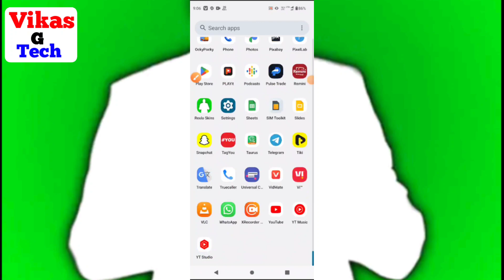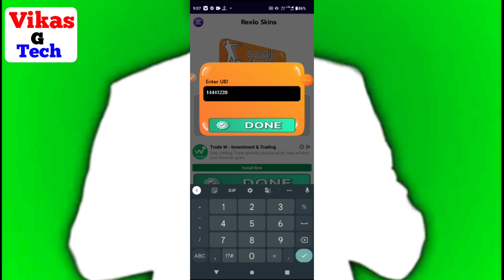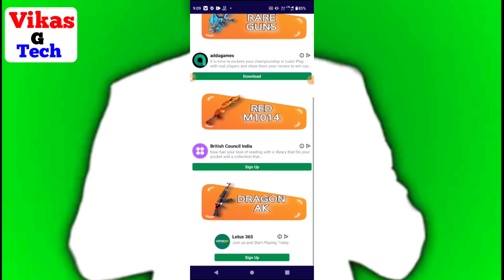Rexlo skins || Rexlo skins se freefire emote kaise le || Rexlo skins real or fake || Rexlo skins app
Friend is video me bataya hoon ki "Rexlo skins app kaise use kare" friend yadi aap ko video ke full information chahiye video ko poora dekhiye | Dosto video achhi lage to video ko like or channel par pahali baar aaye ho to channel ko subscribe kijiye friends yadi aap video ke bare me kuchh bhi poochhana chahate hai ya aap ke man me sujhhav ho to comment me jaroor bataye.